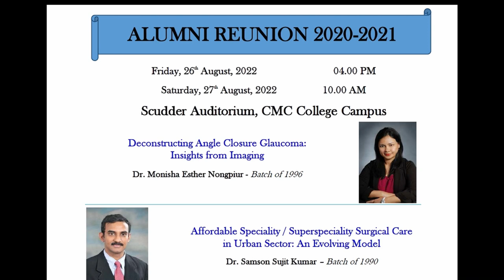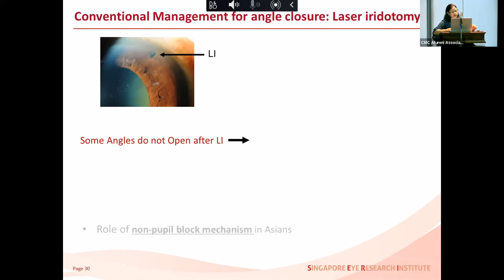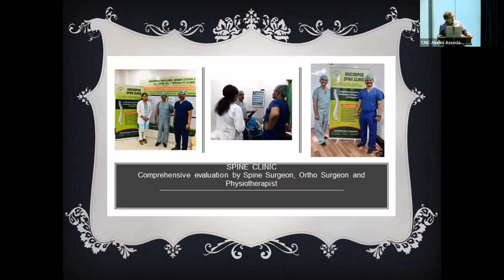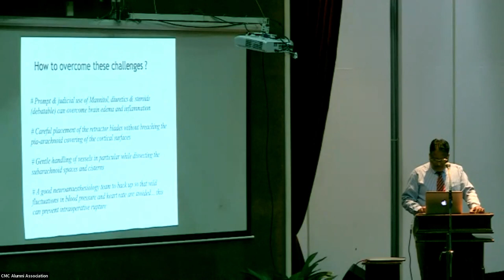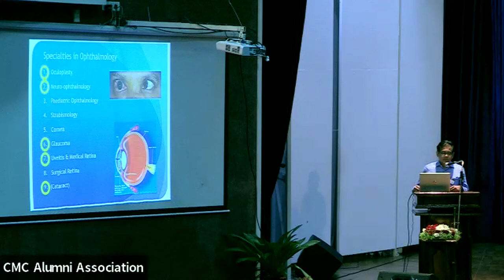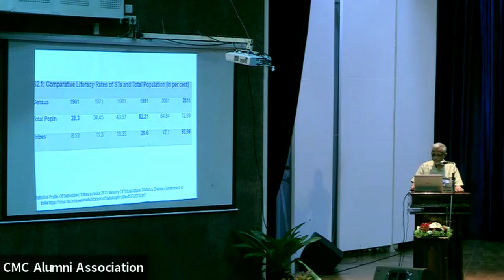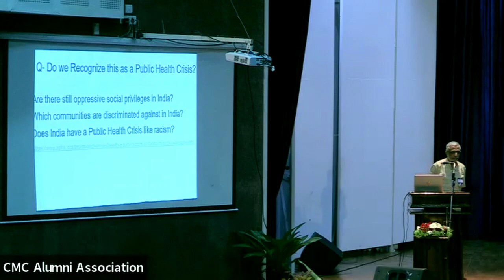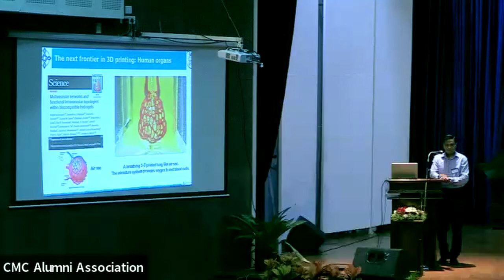CME Sessions: CMC Alumni Reunion 2020-2021. 26th and 27th august, 2022, Scudder Auditorium, CMC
Dr. Monisha Esther Nongpiur (Batch of 1996)
Deconstructing Angle Closure Glaucoma: Insights from Imaging

Dr. Samson Sujit Kumar (Batch of 1990)
Affordable Speciality / Superspeciality Surgical care in Urban sector: an Evolving Model

Dr. Arunkumar M.J. (Batch of 1985)
Management of Ruptured Anterior Circulation Aneurysms in Poor Grade Patients

Dr. Thomas Arun Varghese (Batch of 1986)
Don't miss the big picture

Dr. Prabir kumar Chatterjee (Batch of 1981)
Questions about Privilege and Discrimination in Health

Dr. Ira Goldsmith (Batch of 1979-80)
3D printing in surgery - From science fiction to scientific fact